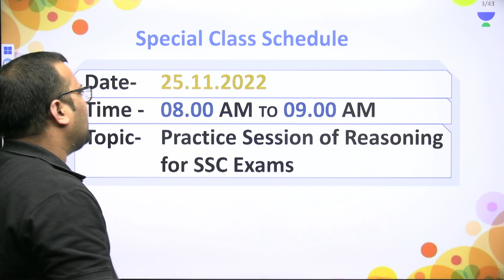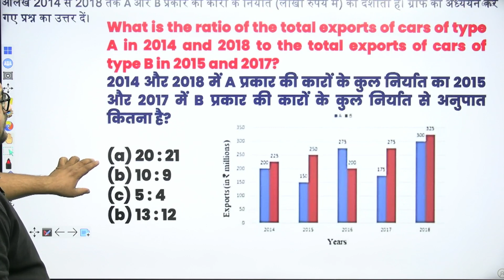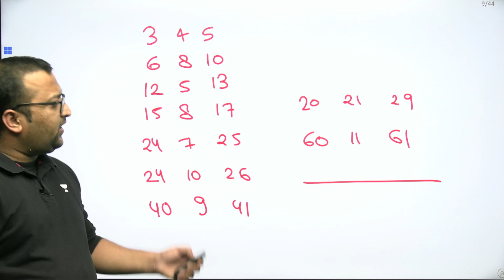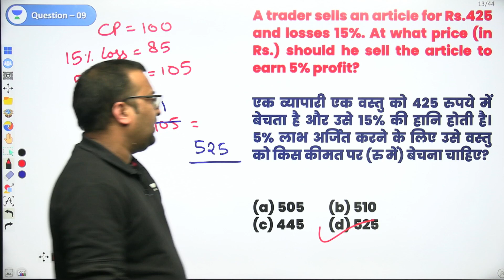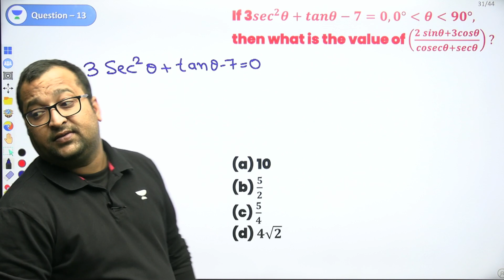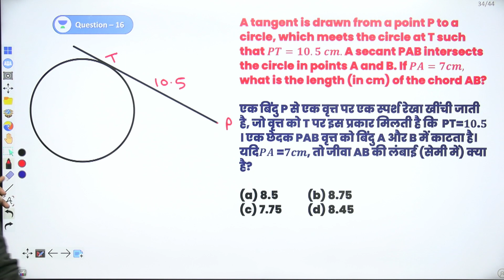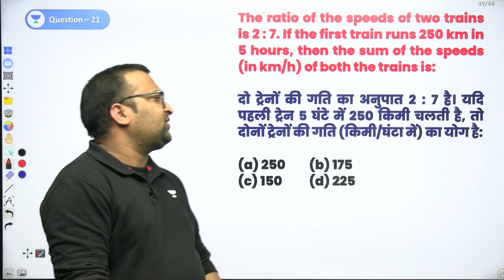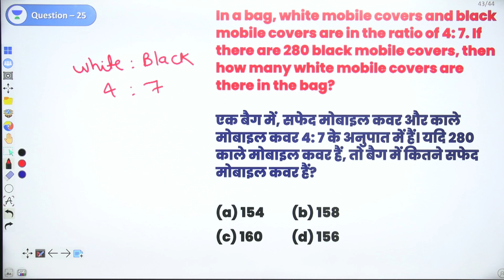SSC CGL 2021 | Previous Year Questions Complete Solution | Complete Maths By Sumit Goyal Sir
SSC CGL 2021 | Previous Year Questions Complete Solution | Complete Maths  Solution By Sumit Goyal Sir |

For Study material & Previous Year Questions pdf join me Telegram